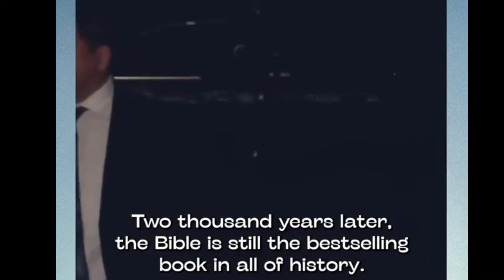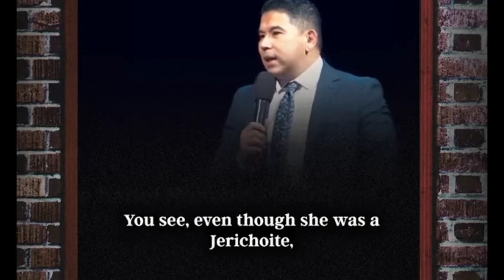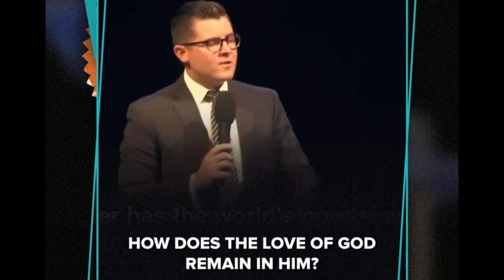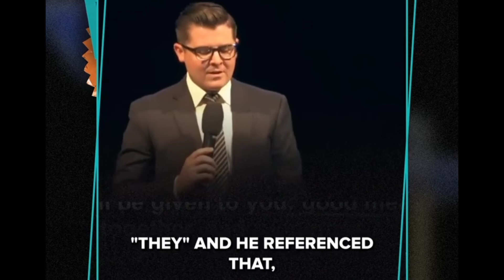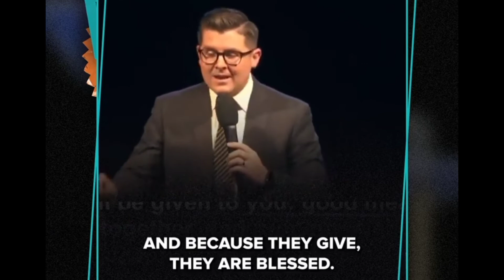GOD'S WORD SUSTAINS LIFE/spiritual message/RiaGVersion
🌺What an encouraging promise that the Lord always accomplishes what he purposes when we faithfully proclaim his word. It doesn’t matter how eloquent we are, how winsome we are, or how entertaining we are. What matters is that we simply proclaim the word of God.